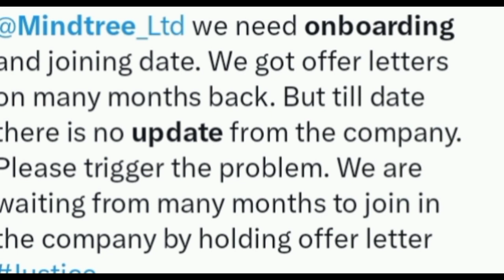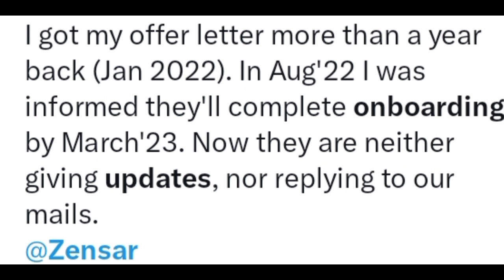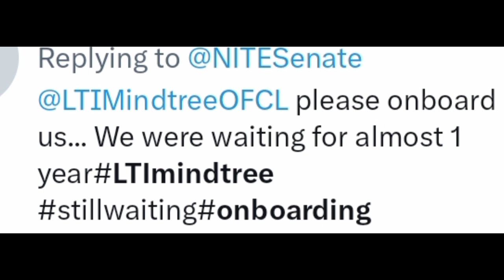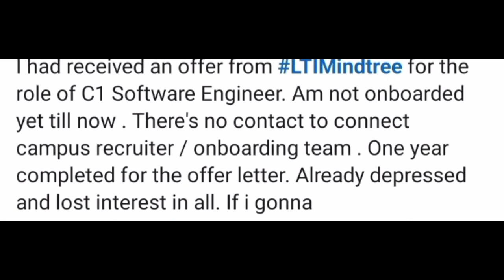Zensar Onboarding update|LTI mindtree update news no Onboarding news |Joining letter no response